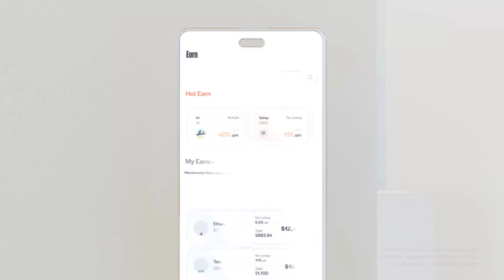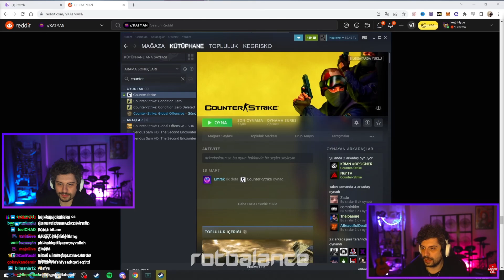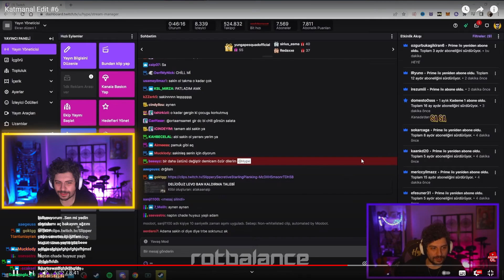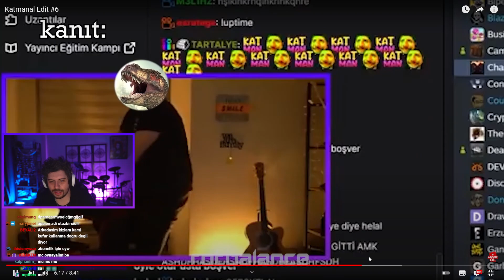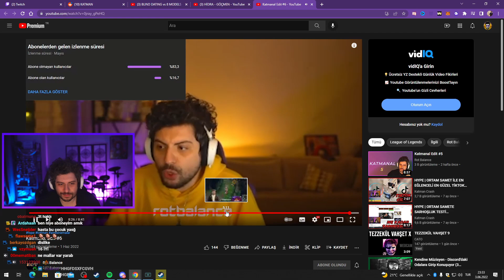Hype - Katmanal Edit #6 İzliyor (Rot Balance)